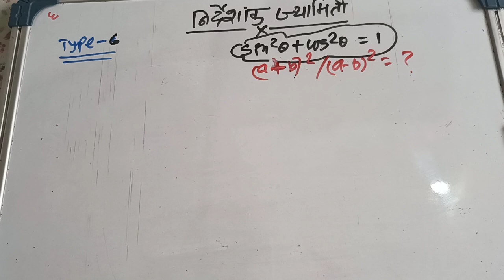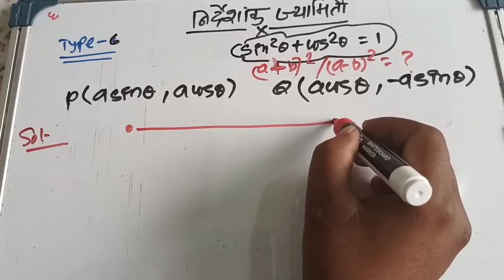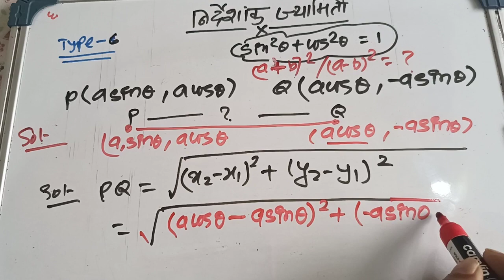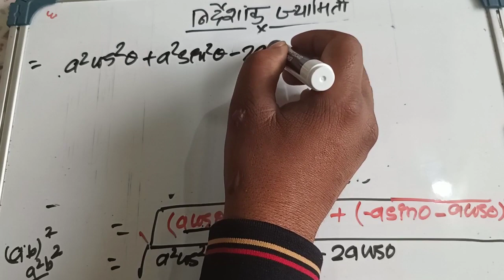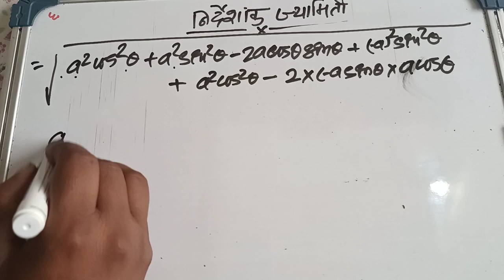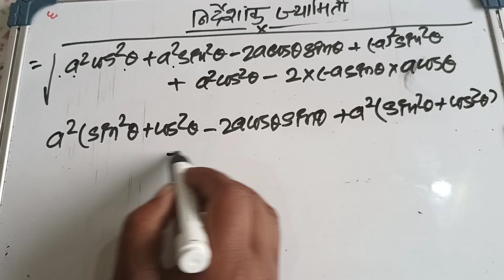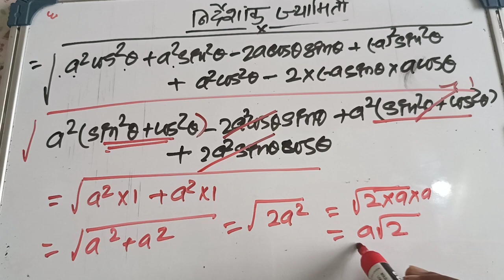JAC model paper math solution (2023) AA GELU BABA 😁😁😁